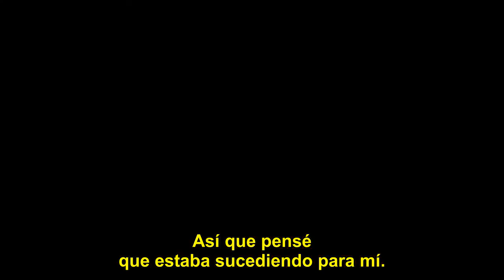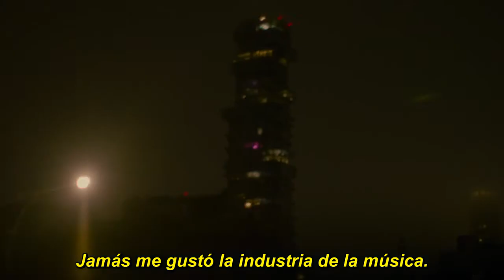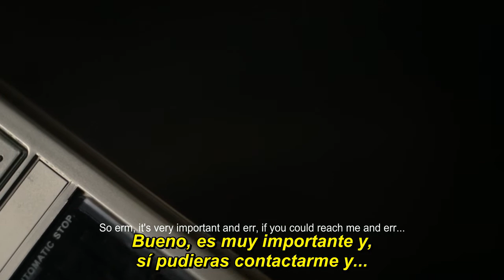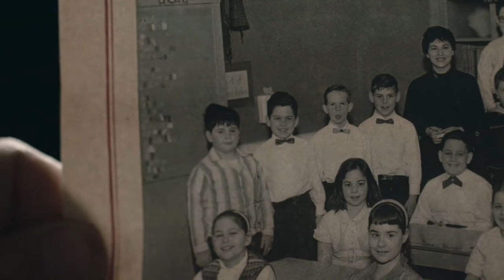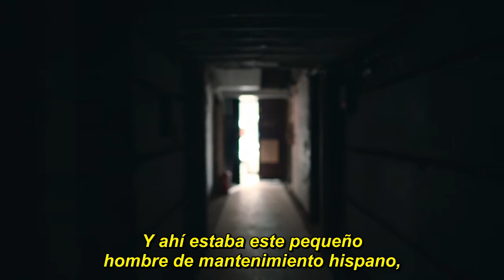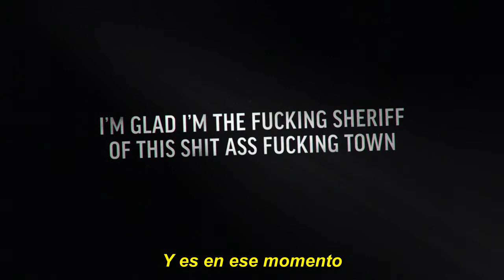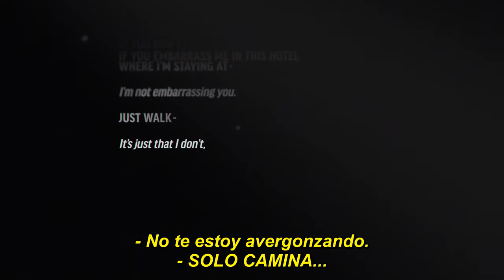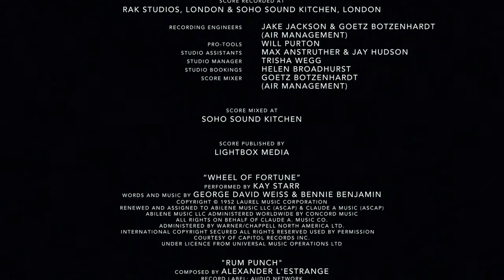Untouchable Intocable 2019 Harvey Weinstein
Magnate. Visionario. Genio. Harvey Weinstein era el titán de Hollywood hasta que sus víctimas hablaron y el movimiento MeToo amplificó sus denuncias a lo largo y ancho del mundo. Acosador. Abusador. Violador. Chantajista. Ahora sabemos lo que presuntamente es y su modus operandi. UNTOUCHABLE es un testimonio sincero, y por momentos doloroso, sobre sus métodos y los daños colaterales, relatado a través de sus víctimas, de sus ex compañeros de trabajo, de universidad, amigos de la infancia, periodistas… Sus declaraciones revelan cómo el magnate adquiere y consolida su poder durante décadas. Muchos de ellos hablan de esto ante una cámara por primera vez